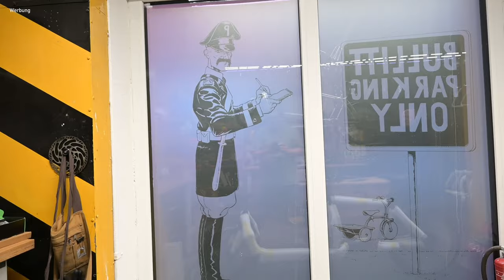Zu Besuch bei United Cargobike/Bullitt Bike!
Dieses Video ist ohne finanzielle Unterstützung entstanden.
Werbung aufgrund von Markennennung.

0:00 Intro
0:17 Danke an die Community!
0:25 Bullitt X, Bullitt classic und Shorty
0:42 Bullittbike.de ist united Cargobike mit vielen Marken
1:05 Box fürs Bullitt X von More Cargobike aus Berlin
1:46 Bullitt mit Federgabel Mobi 34 und titan veredelter Lenkstange
2:35 Bullitt mit neuem Pendix Nabenmotor mit 70nm Drehmoment
4:31 Bullitt Vigorelli Kooperation mit Cinelli
6:00 STI Hebel für Pinion PimShift
7:01 Daumenhebel für Pinion und Werkstattrundgang
9:12 Schoof und Jensen mit Piniongetriebe
10:18 Omnium mit Pinion
10:56 Military Bullitt für dänischen Soldaten
11:17 Neodrives für Omnium
12:05 Ten07 cycles
14:05 Maniac&Sane für 16600 1 Euro pro Gramm
16:09 Pinion MGU fürs Bullitt